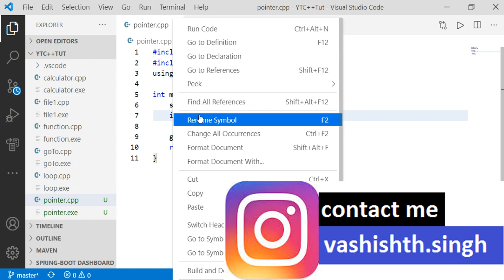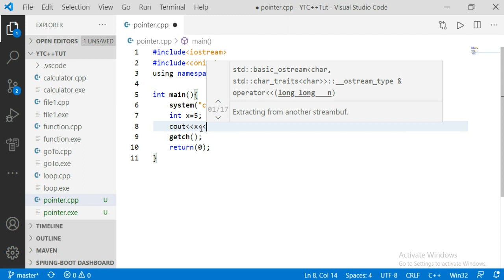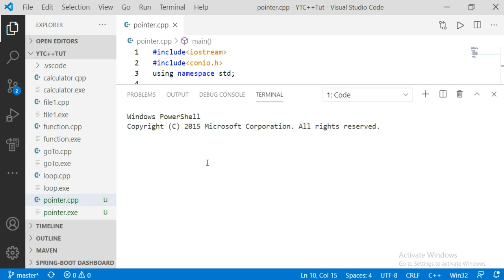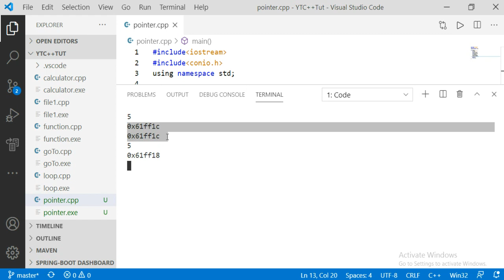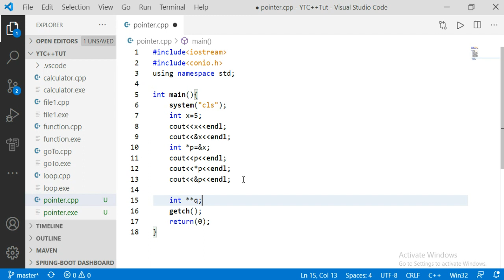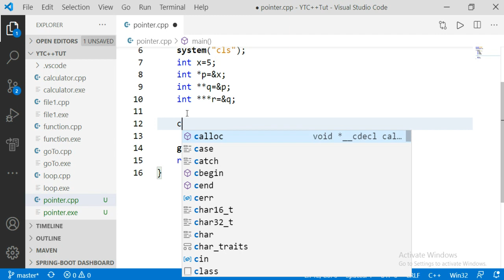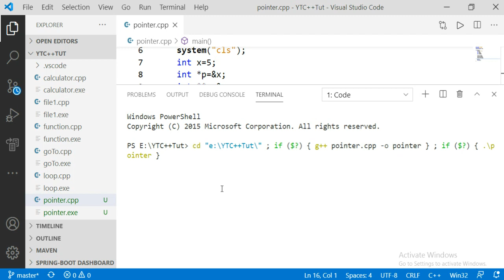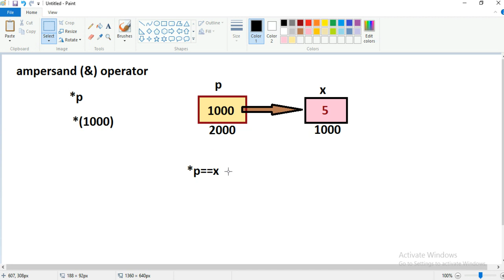c++ tutorial | pointers basic and extended concept | master series on pointers | part 25